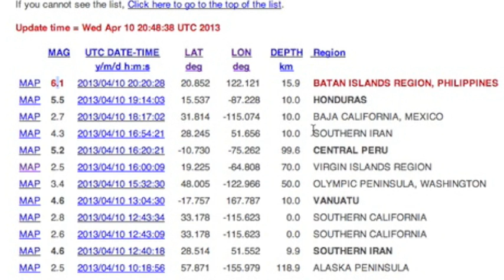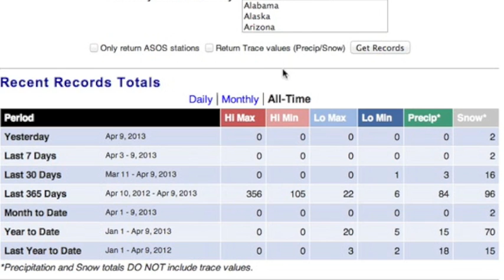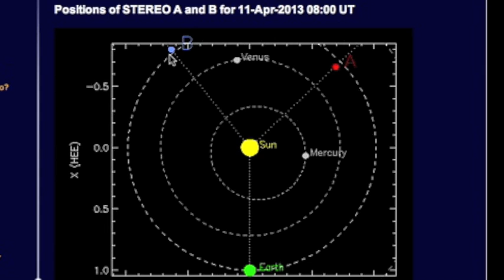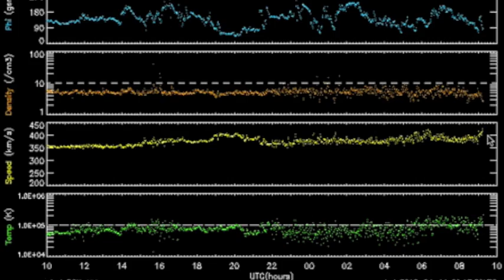3MIN News April 11, 2013: M6.5 Solar Flare - CME to Impact Earth [No Damage Expected]